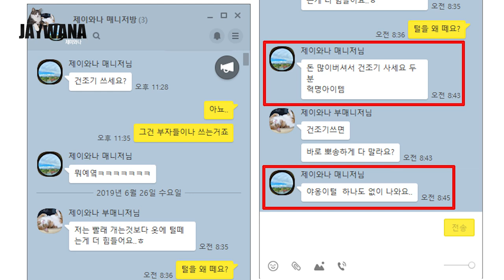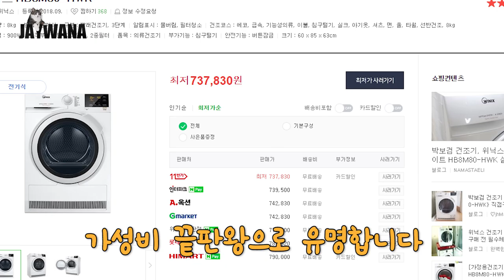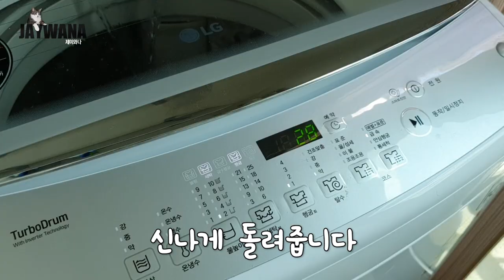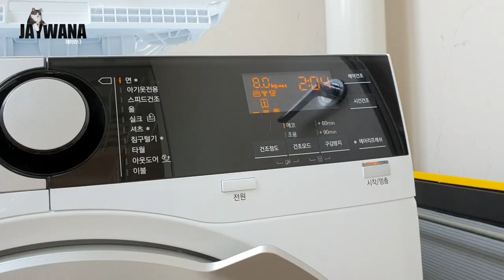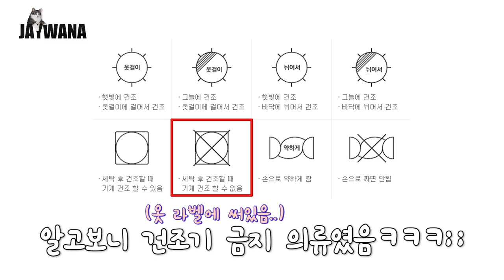옷에 붙은 고양이털!! 놀라운 해결방법이 있다(위닉스 텀블건조기)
속옷, 겉옷 할 것 없이 잔뜩 붙은 고양이 털
침구류에 한가득 한 고양이털에 이별을 고합니다

위닉스텀블건조기 그거슨 감동실화이지요

- Profile -
품종 : 코리안숏헤어(고등어태비)
성별 : 남(중성화)
나이 : 8세(2019년 기준)
생일 : 2012년 2월 22일
입양일 : 2015년 2월 17일
특이점 : 순하고 애교가 많음. 스킨십을 좋아함